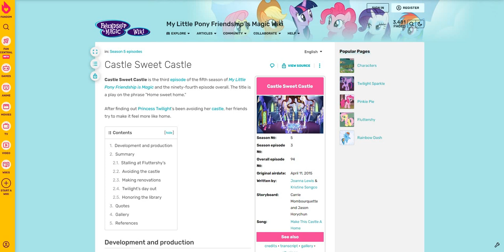My Little Pony! Friendship Is Magic (Season 5) - Episode 3 Recap